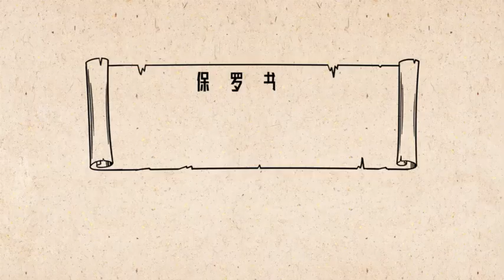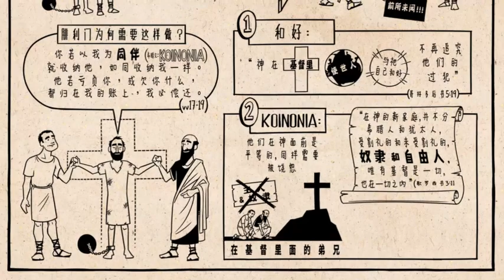新约《腓利门书》 Philemon